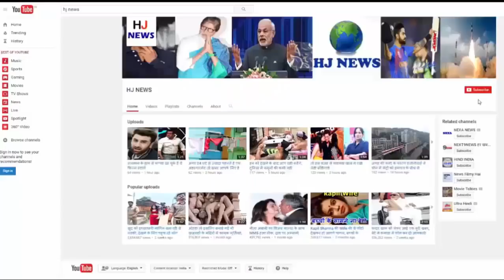हेमा मालिनी ने अपनी नातिन का बताया ये नाम, सब हो गए हैरान...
Dream girl of Hindi cinema, that means Hema Malini's daughter, actress Isha Deol gave birth to a daughter on Friday morning. At the moment, he has also been discharged from the hospital, and he shares his first daughter with his younger daughter and the whole family, on social media. Now her daughter's name is also coming out. Let's tell you that the name of Isha's daughter has been decided, and this name Nani Hema Malini told in front of everyone. Isha's daughter's name is kept radhered, which is from Radha. Hema Malini said, Radha-Krishna's city Mathura is her parliamentary constituency, so the residents of Mathura will be very happy hearing this name. Radha Rani is very important for her. Hema said that Dharmendraji is also very happy with this name. This name Isha and her husband Bharat Takhtani have also decided. Tell you that Esha Deol shared the news of her pregnancy in April this year. She used to keep posting pictures with her baby bump on Instagram. After delivery, Isha was not left behind by expressing her happiness in front of the photographers. After the news of Isha's daughter's birth, Dharmendra and Hema Malini got the chance to become their grandfather for the second time. Earlier, he has become the grand parents of his elder daughter, Ahna. Ahna is married to Vaibhav Vohra. They have a son.

HJ NEWS !!